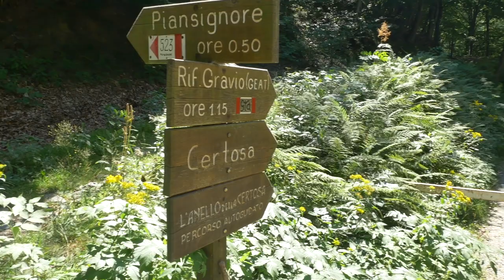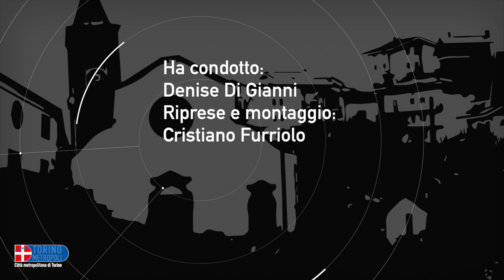Venerdì dal Sindaco: Villar Focchiardo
Questa settimana abbiamo intervistato Emilio Chiaberto, sindaco di Villar Focchiardo, comune della Valle di Susa immerso nel Parco naturale Orsiera-Rocciavré e famoso per il caratteristico marrone IGP.